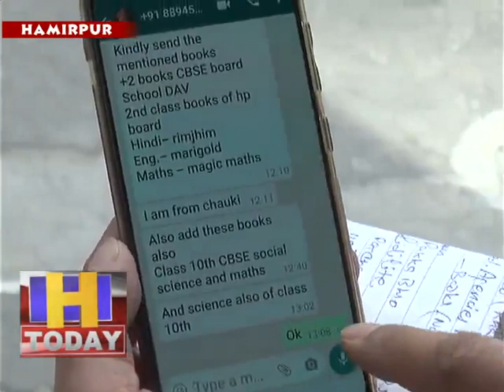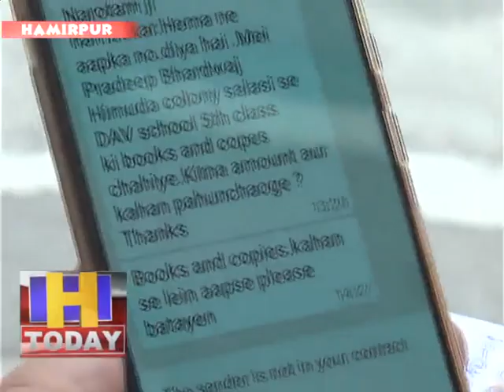17 april 13 आनलाइन डिमांड पर किताबें उपलब्ध करवाई जा रही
सरकार द्वारा छात्रों को पढाई के लिए आनलाइन सुविधा करने के बाद हमीरपुर में लोगों को घर द्वार पर किताबें उपलब्ध करवाई जा रही है। वहीं आनलाइन डिमांड पर लोगों के द्वारा ब्हाटसप्प गु्रप पर मैसेज डालकर बुक सेलर्ज को भेजा जा रहा है और मैसेज मिलने के कुछ समय बाद किताबें घर द्वार पर उपलब्ध करवाई जा रही है। प्रशासन के द्वारा सोशल डिस्टेसिंग के मदेनजर उठाया गया कदम की लोग भी सराहना कर रहे है। हमीरपुर में बुक सेलर्ज के द्वारा फिलहाल शहरी एरिया को कवर किया जा रहा है और आनलाइन डिमांड पर किताबें उपलब्ध करवाई जा रही है।